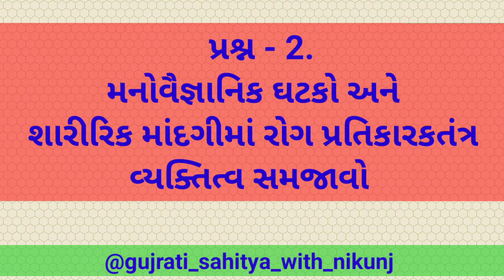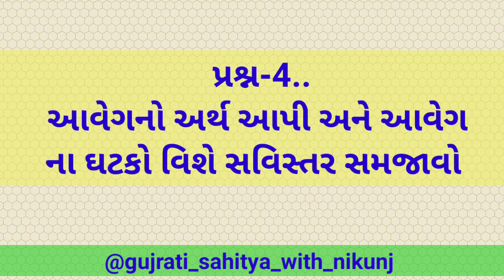Ba sem - 4 psychology Cc/CE - 405 imp long questions HNGU Exam june 2022. hngu imp most qustions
આજે આપણે આ વીડિયોમાં Ba sem - 4 psychology Cc/CE - 405  imp long questions HNGU Exam june 2022.
Ba sem - 4 psychology Cc/CE - 405  imp long questions HNGU Exam june 2022..

BA SEM - 4 CC/CE GUJRATI LINK  👇👇👇👇👇.

BA SEM - 4 GUJRATI LINK ગુજરાતી સાહિત્યનો ઈતિહાસ મધ્યકાલીન-2

BA SEM - 2 ઈતિહાસ CC/CE - 201 LINK

BA SEM - 4 CC/CE-404 link

. BA SEM - 4 COMPULSORY ENGLISH LINK

BA SEM - 4 ઈતિહાસ - CC/CE - 403 LINK.

6.. PHD ENTRANCE EXAM 2022.RESERCH METHODOLOGY IMP MSQ LINK

7..👉..  GUJRATI SAHITYA - KETLIL JANITI KRUTI..

8 Aristotle jivan kavan UGC NET - GSET GUJRATI paper - 2

9.. ધોરણ - 12 Gujrati paper solution link

GUJARATI SAHITYA
SAHITYA
GUJRATI SAHITYAKAR..